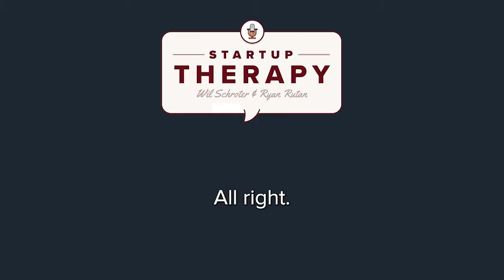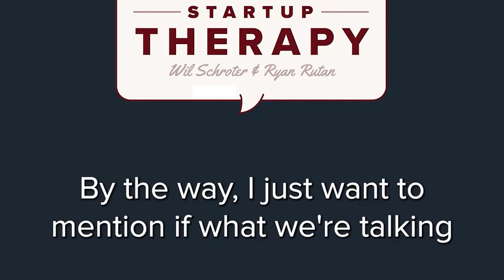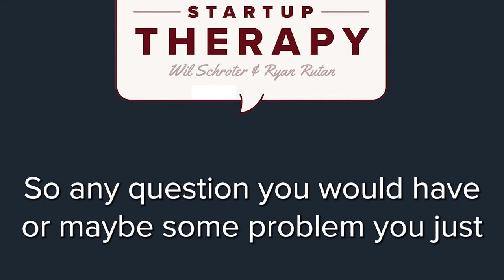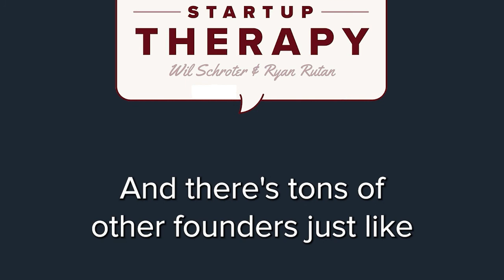In Our Darkest Hour, Where Do We Find Hope? | Startup Therapy Podcast E132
In today’s Startup Therapy Podcast, Wil and Ryan talk about optimism. An optimistic leader creates an optimistic environment. Despite the onslaught of negativities and failures, and success seemingly slipping away, when a Founder remains optimistic, he can always redirect his focus on what to do next.

00:00 Intro
00:24 Blinded optimism keeps founders running
04:49 Whatever you do will be reflected throughout the organization
08:19 Founders do not have the luxury to cry over spilled milk
10:01 Distraction keeps us away from being successful
12:37 You can’t find a customer or investor in one seating
15:51 Focus on small tiny wins that build success
19:16 Building a Startup through optimism
21:32 Optimism should be left in the hands of fate